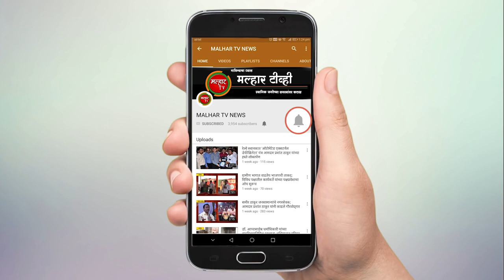पनवेल महानगरपालिके मार्फत कोरोना साठी विशेष औषध फवारणी !